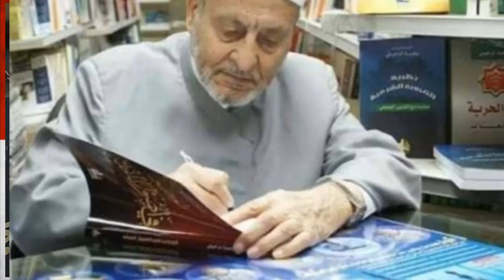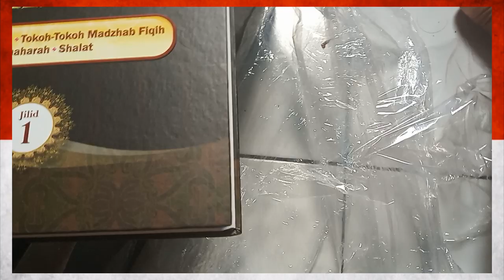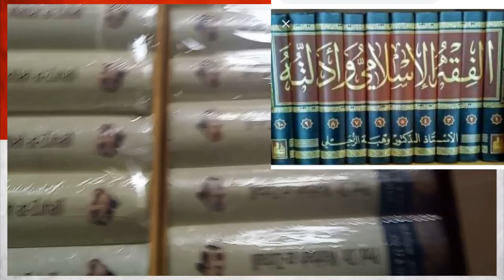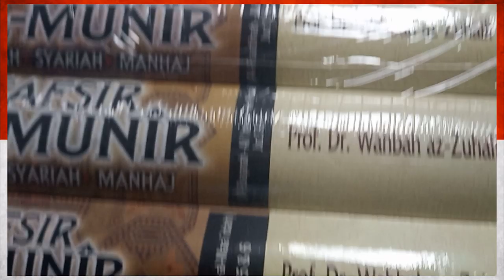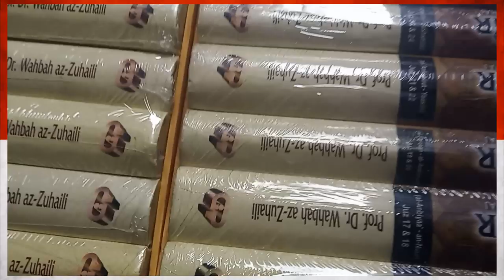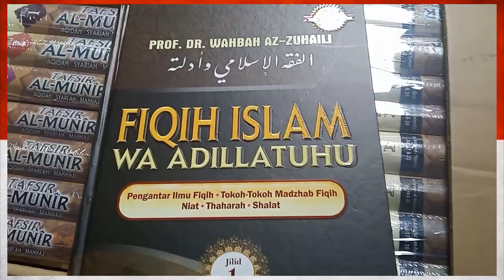1.188/391 HUTANG JOKOWI VERSUS HUTANG TUKANG DONAT?!